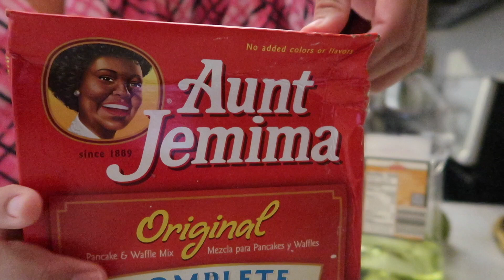WHAT MY DAUGHTERS AND I EAT IN A DAY!! ||| KIDS MEAL IDEAS!! 2019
Hi friends! Today I'm sharing what my daughter and I eat in day. here is some breakfast ideas for kids. meal ideas for dinner.  We had three meals and two snacks.  Here is some kids meal ideas you can make for your kids. I am showing you what I served them and what they actually ate!

Welcome to our crazy, fun-filled, chaotic life! My name is Raquel and I'm a young mommy, lifestyle blogger. My husband and I have  2 beautiful children (aged 7 and 1year ) that make up our beautiful family.